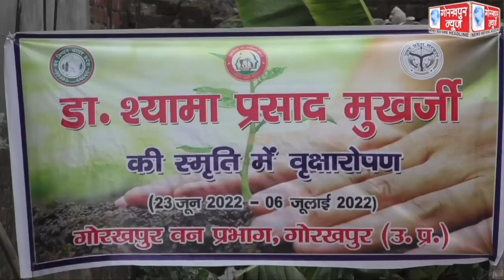डॉ0 श्यामा प्रसाद मुखर्जी के स्मृति में 23 जून से 6 जुलाई तक चलाये जा रहे वृक्षारोपण कार्यक्रम के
डॉ0 श्यामा प्रसाद मुखर्जी के स्मृति में 23 जून से 6 जुलाई तक चलाये जा रहे वृक्षारोपण कार्यक्रम के तहत भाजपा के क्षेत्रीय अध्यक्ष डॉ0 धर्मेंद्र सिंह के नेतृत्व में किया गया वृक्षारोपण।।